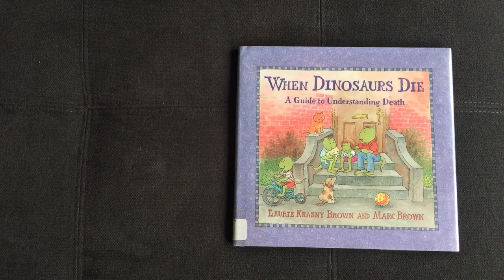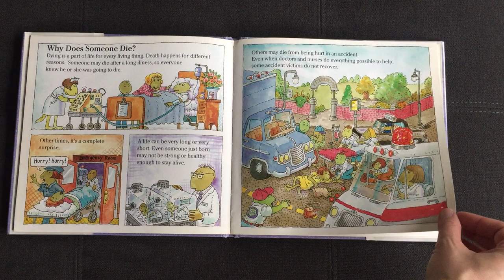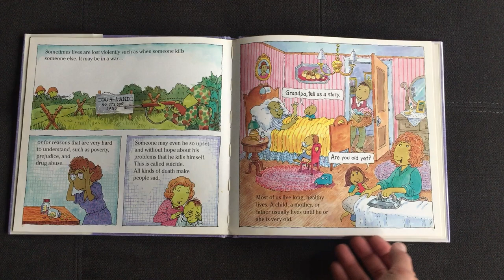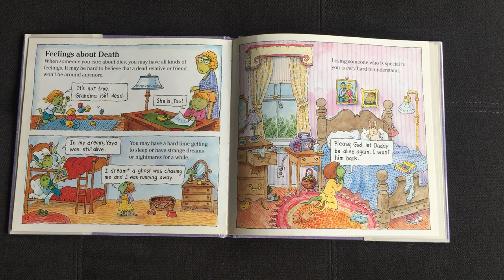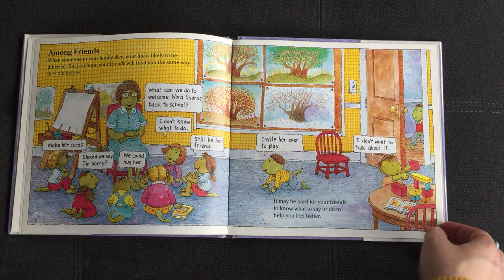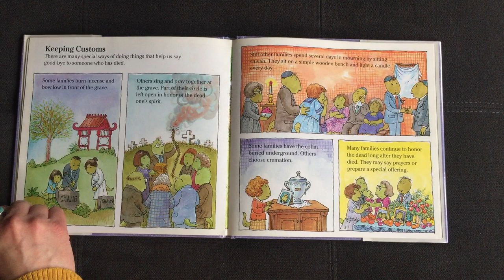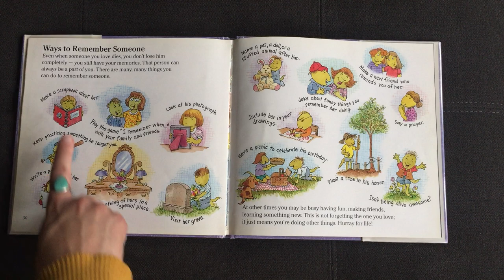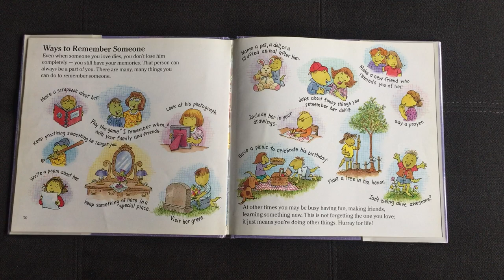When Dinosaurs Die- a childrens guide to understanding death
A careful and thoughtful book about understanding death and loss for children.